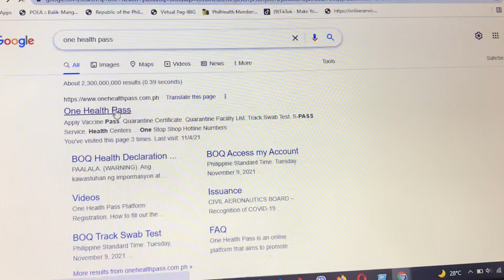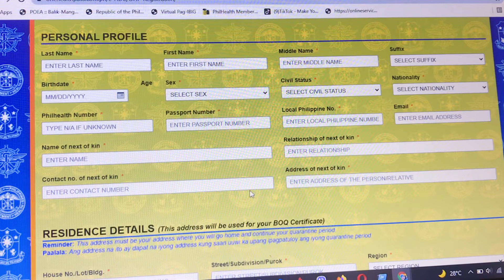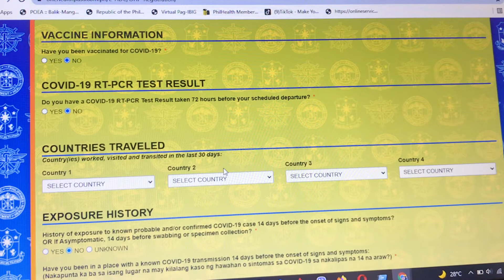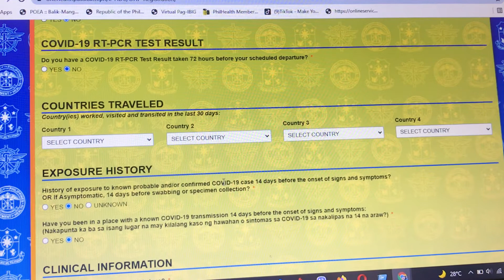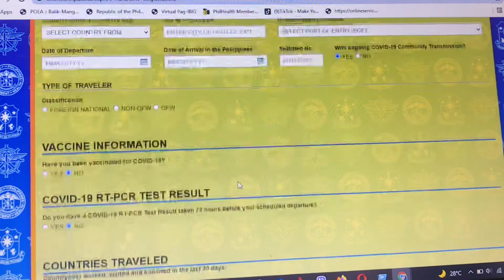🔴ANO AT PAANO MAG FILL UP NG